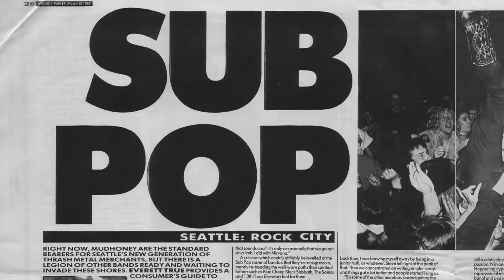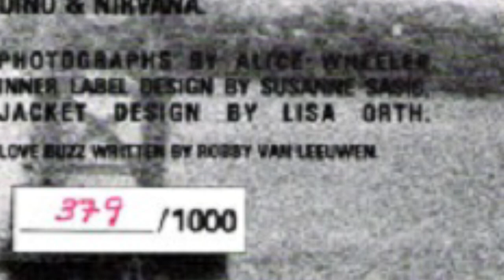Nirvana: The Bleach Album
This video discusses the first releases by Nirvana and their independent label, SubPop.  It is to be considered the first half of a two-part video, the second half taking place during a Live Chat tomorrow.  If you are watching this in the future; look for Nirvana: The Bleach Album Chat to see the rest. Thanks!